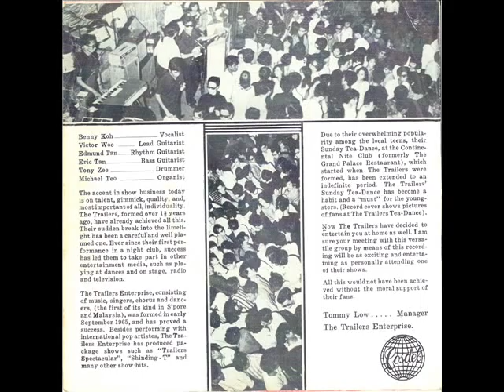The Trailers - Irene Goodnight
Irene Goodnight - one of my all time favourite Trailers recording from the 60s. The group started with Benny Koh, Victor Woo, Edmund Tan, Eric Tan, Tony Zee and Michael Teo. Over the years, Jimmy Chan also joined the group which released several records under Cosdel Music.